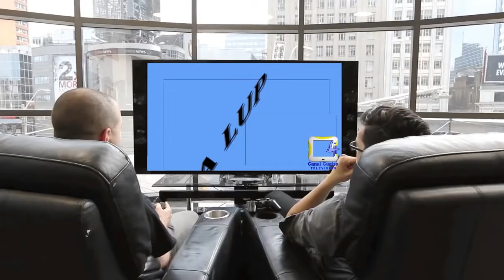CONSEJO DE SEGURIDAD EN ARAUQUITA FUE UN SALUDO A LA BANDERA POR LAS MEDIDAS TOMADAS